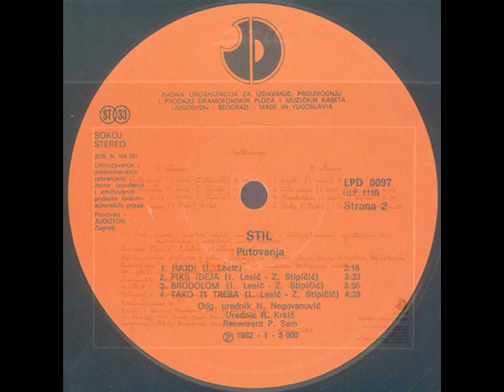HAJDI - STIL (1982)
Putovanje (1982)